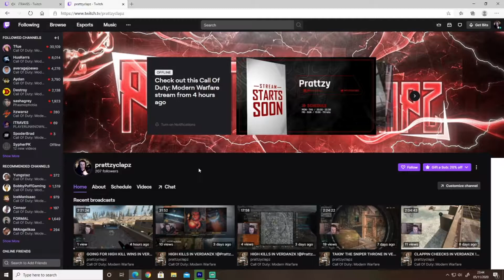NEW META ?! WILL THIS REPLACE THE VLK SCOPE?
ln this video I showcase the Canted Hybrid scope completely "changing" my game. I hit my max kills on  warzone so far and I believe This could be the way forward! If you guys do enjoy this Warzone Gameplay and would to see more Warzone Class Setups drop, you know what to do!